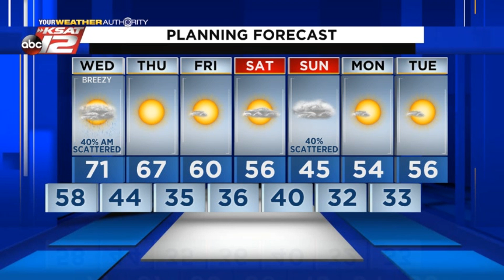Adam's 10pm Update: Tuesday 1/5/21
A damp first half of the day